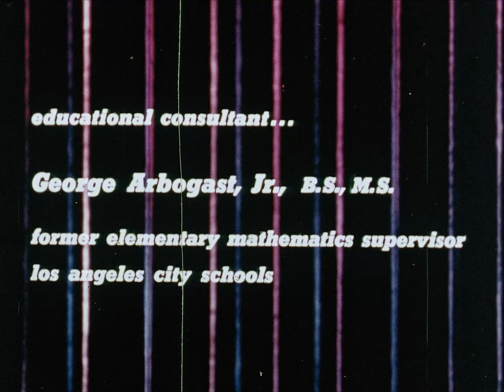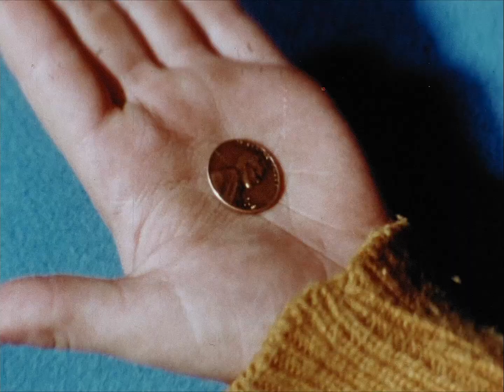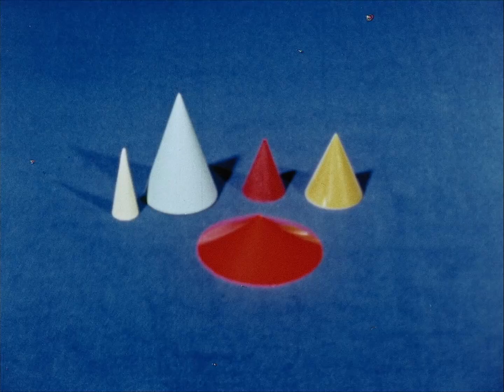RiffTrax: Shapes We Live With (Full FREE Short)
You’ll be begging the narrator for something, ANYTHING that isn’t a shape as you descend fully into conical madness. Enjoy!

Follow @RiffTrax